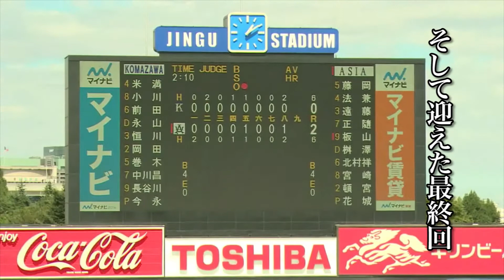対亜細亜大学 第３回戦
チャンスに一本出ず…勝ち点落とす　（コマスポより）
先発、東野龍二(商２)は５回、死球で走者を出すと、２塁打を浴び一点を失う。その後膠着状態が続くが８回、一死満塁の場面から四番手で登板した今永昇太(経４)が安打を浴びで追加点を許した。反撃したい打線は８回、林慧(法４)が安打で出塁すると、代打松尾昭典(経３)が中前適時打を放つも逆転とはならず。チャンスを掴みきれず勝ち点を逃した。
駒　大　０００　０００　００１＝０
亜　大　０００　０１０　０１×＝２
【駒】東野―高橋由―白銀―今永ー高橋亮―岡田